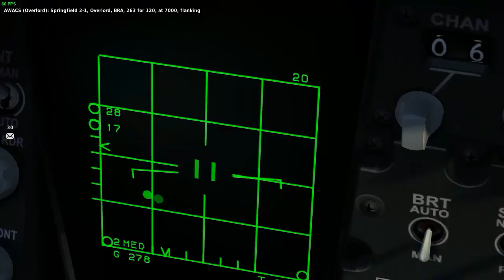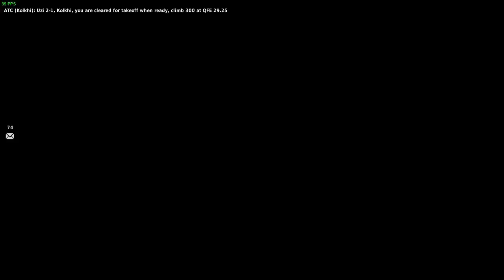DCS World: Amateur Hour 2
A little bit of crashy, a little bit of shooty, a little bit of hehe, a little bit of ha.